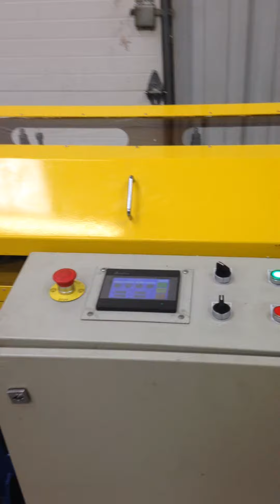PROFAB Feedpro Slip & Drive High Speed Rollformer Machine #2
Introducing the PROFAB Feedpro Slip & Drive High Speed Cleat Machine by Production Products, Inc.

Slip & Drive Cleats from steel coil
Dies are Easily Interchangeable
Keypad Control for Length and Quantity
Convert Coil Steel to Finished Cleats in Seconds
Low Maintenance and Simple to Use
Save Material, Save Time, and Save Space
Optional Bow Tie Die